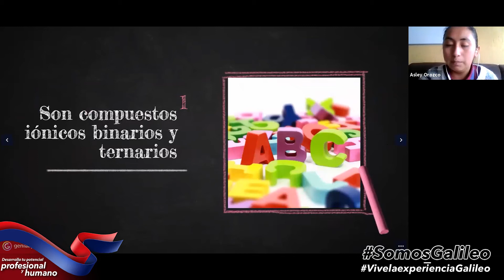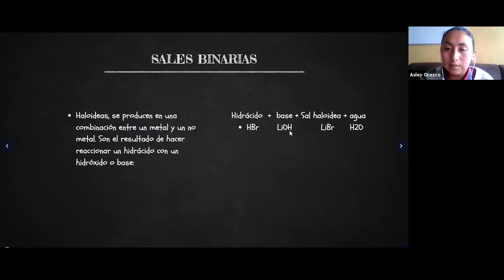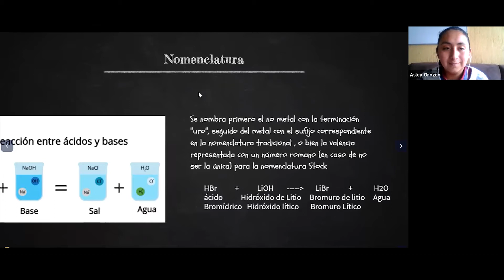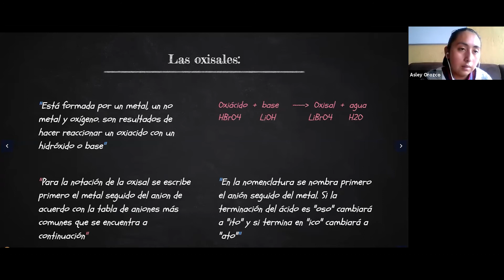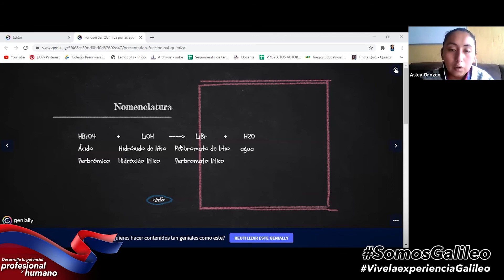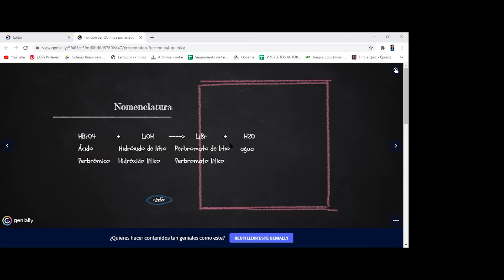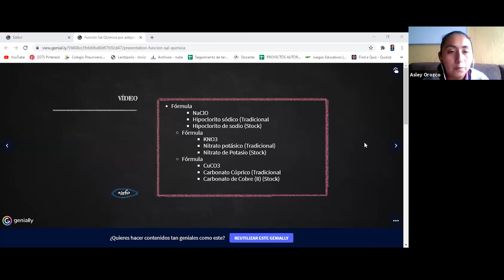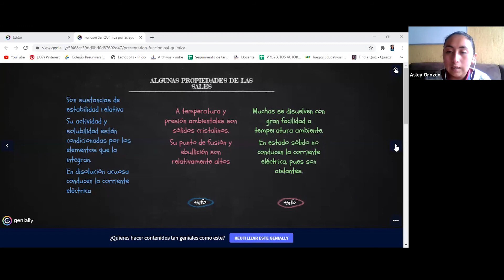NOMENCLATURA DE SALES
Una clase para estudiantes del Quinto grado en Área Común